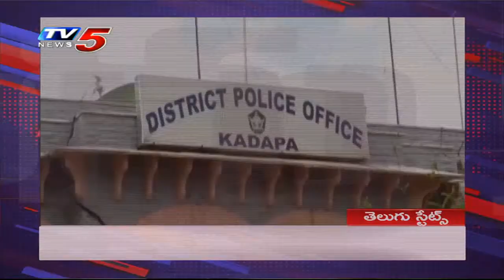4PM Headlines | Telangana News | AP News | TV5 News Digital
tv5telugulive | టీవీ5 తెలుగు న్యూస్ లైవ్